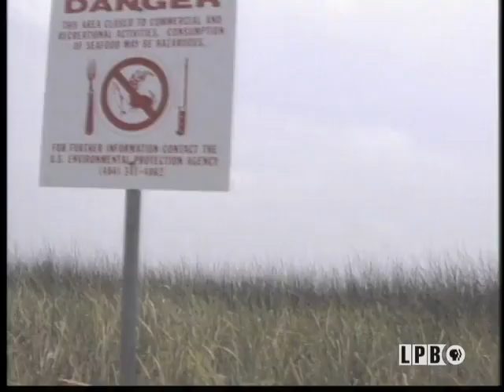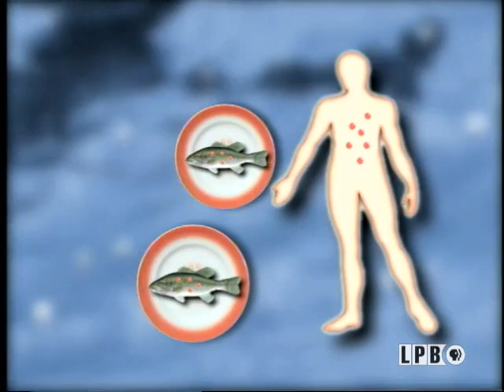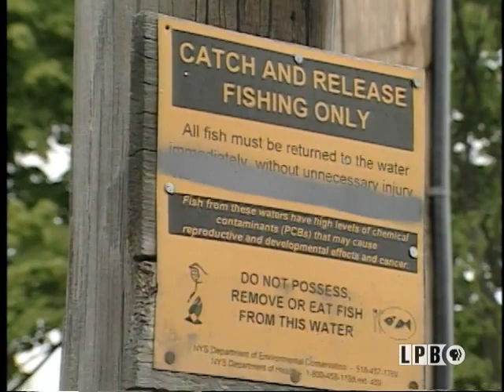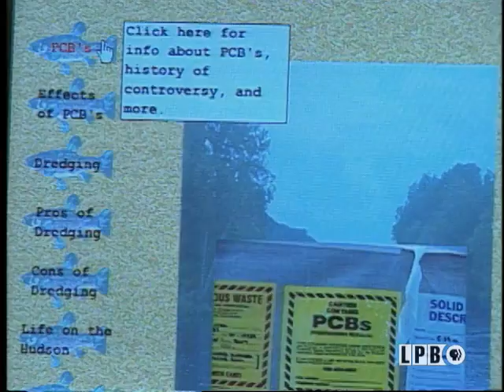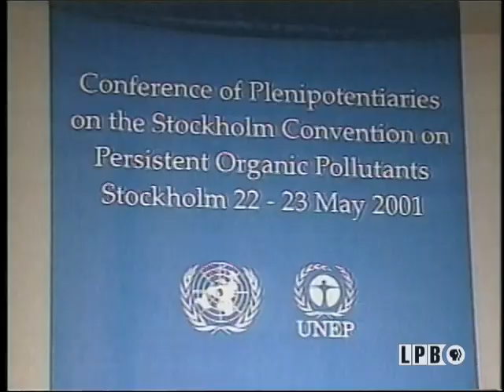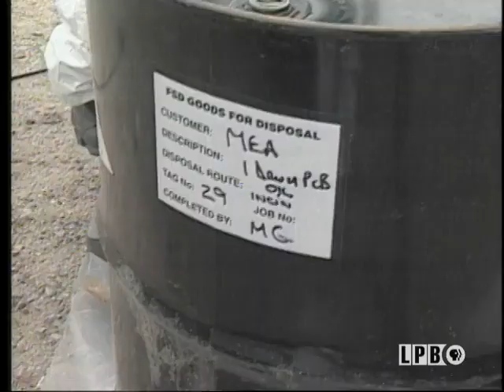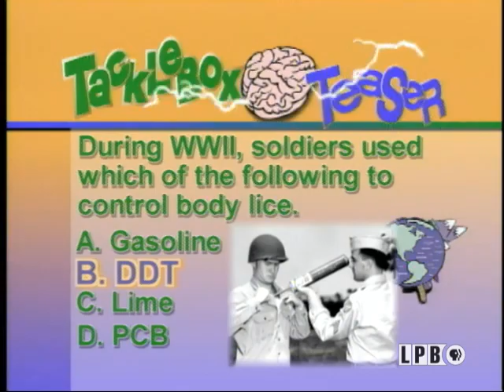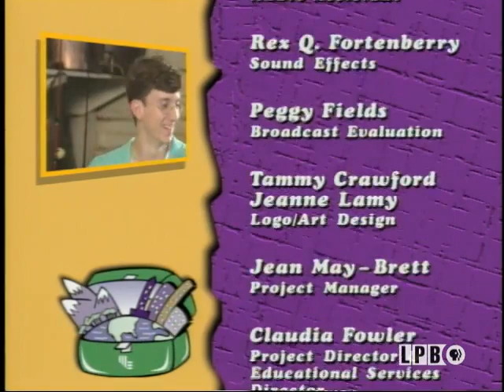Aggravation of Accumulation | Enviro-Tacklebox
In this episode of the series “Enviro-Tacklebox” from September 24, 2003, host Greg Grandy and the student reporters explore bioaccumulation and biomagnification. They cover: high mercury levels in fish; PCB contamination in the Hudson River in New York; a project by students at Marist College in Poughkeepsie, New York, examining the negative impact of dredging the Hudson River; DDT contamination in birds that eat fish, including bald eagles, ospreys, and brown pelicans; the United Nations’ efforts to phase out the “Terrible 12” persistent organic pollutants, or POPs; PAHs; the pesticides used in farming; and organic farming. It includes interviews with: Ronald Sloan, scientist with the New York Department of Environmental Conservation; Earl Alley of the Mississippi State Chemical Lab; N.G. Kaul, the director of the Environmental Protection Agency’s Hudson River Field Office; Darshana Reddy, Archana Reddy, Revathi Annapareddy, and Christopher Stvetzle, students at Marist College; Isiah M. Warner, LSU professor; Elizabeth Canuel, a chemical oceanographer at the Virginia Institute of Marine Sciences; Mary Grodner, a professor of pesticide safety at the LSU AgCenter in Baton Rouge; Lester L’Hoste of L’Hoste Citrus; and Carl Motsenbocker of the LSU AgCenter.